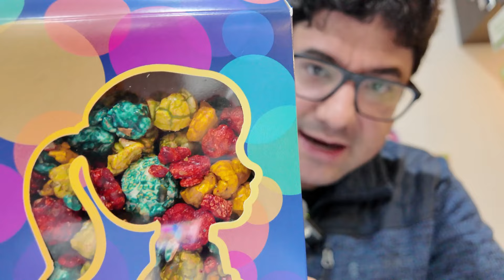Palomera 3D, Vasos y Palomitas Especiales de Intensamente 2 de Cinépolis en México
Para conmemorar el estreno de Intensamente 2, la cadena de cines Cinépolis liberará una Palomera 3D, unos vasos promocionales y unas palomitas edición especial.

El miércoles, 12 de junio tendrán una preventa para Socios Club Cinépolis Nivel Fanático y Súper Fanático; y, el jueves, 13 de junio saldrán a la venta en general y hasta agotar existencias con un costo de $390 MXN la palomera, $199 MXN cada vaso (6 modelos diferentes) y $115 MXN las palomitas edición especial.

Disfruten de nuestro Review completo!

0:00 Presentación Inicial e Introducción
2:08 Tour inicial cine
3:04 Review Palomitas Edición Especial
4:40 Review Vasos Promocionales
8:50 Review Palomera 3D Tristeza
14:05 Comentarios finales
16:10 Despedida